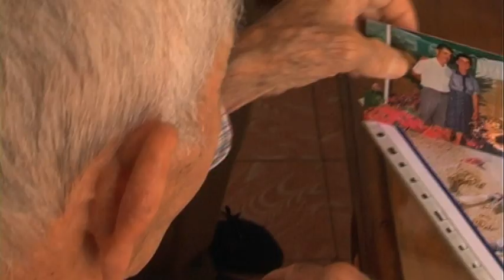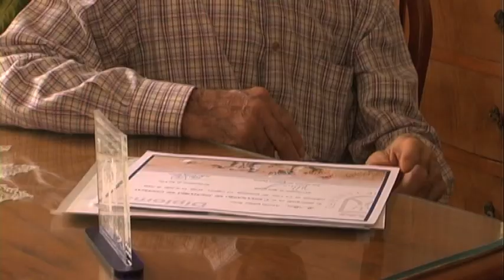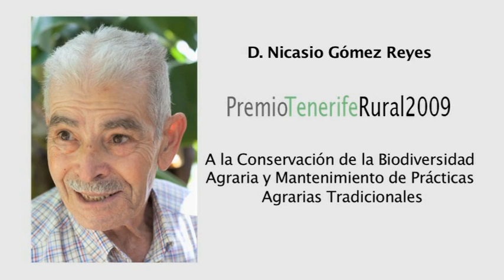D. Nicasio Gómez Reyes Premio Tenerife Rural Biodiversidad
Premio a la Conservación de la Biodiversidad Agraria y Mantenimiento de Prácticas Agrarias Tradicionales, 3ª edición, a D.Nicasio Gómez Reyes propuesto por Red Canarias de Semillas.

 Este agricultor de Valle Guerra mantiene un gran conocimiento sobre las distintas variedades de interés agrícola que se cultivaban en la zona de Tegueste, Valle Guerra y Tejina, así como los usos y tradiciones que llevan asociados.